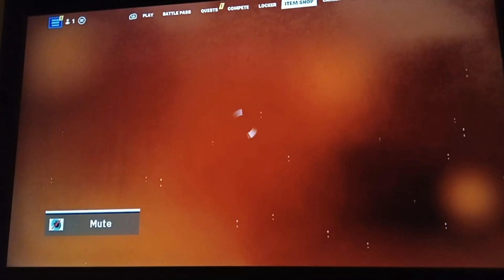Another Exciting Challenge! Enjoy :)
Owen & Zach